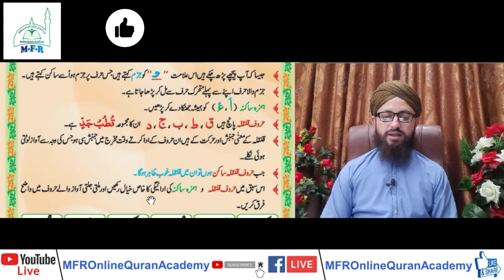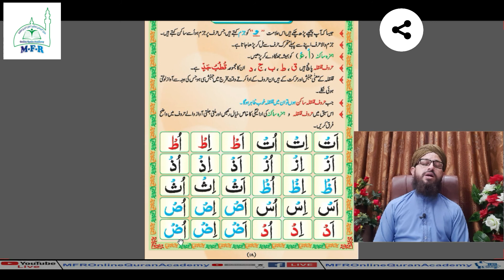Online Learn Islamic Education Madani Qaida Lesson 11 Part 1 Urdu/Hindi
Youtube Facebook Live 10:30pm

آپنی زندگی کےقمتی لمحات کو علم دین سیکھ کر انمول بنائیے

کلاس میں خود اور آپنے بچوں کے ساتھ شامل ہو کر

زیادہ سے زیادہ شیئر کیجیئے